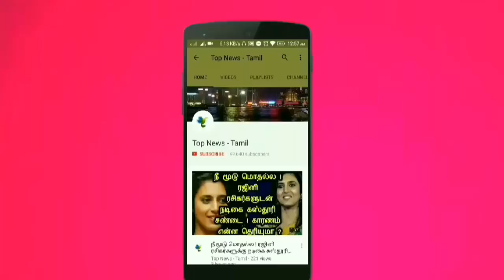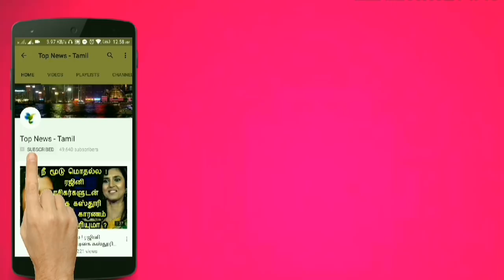இனிமேல் நீங்கள் மனதில் நினைத்தாலே கைப்பேசி இயங்கும் ! விஞ்ஞானிகள் புதிய கண்டுபிடிப்பு ! Mind control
This video is about the latest Mind control technology for smartphone by Microsoft !